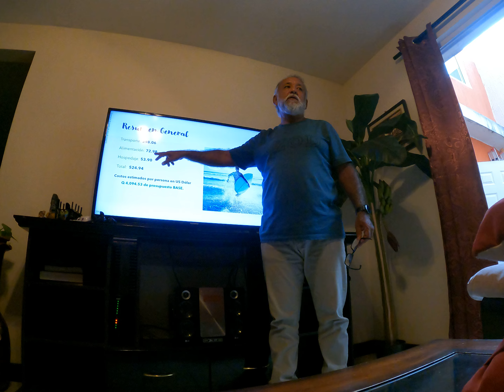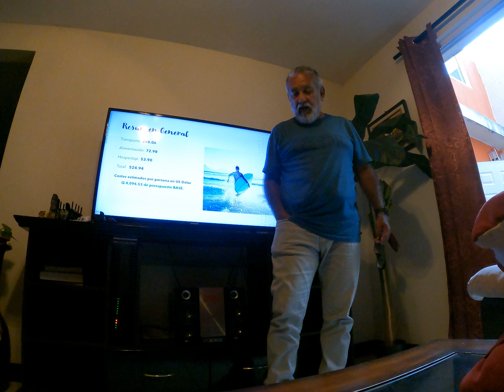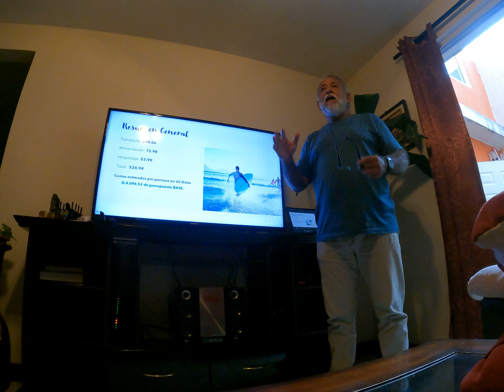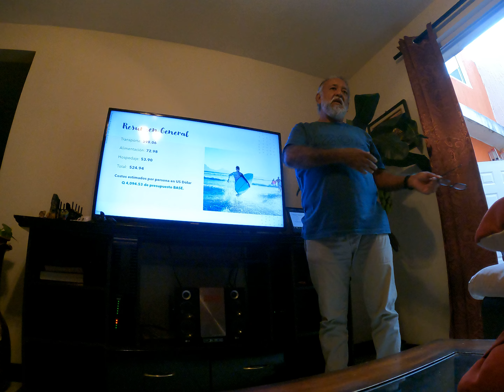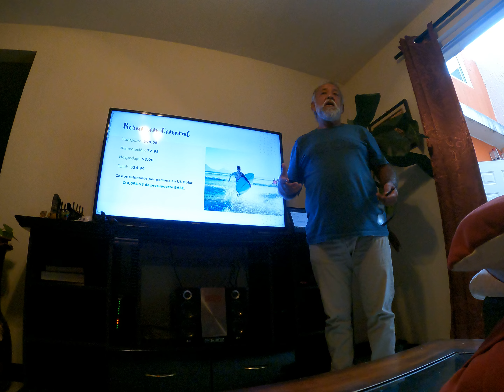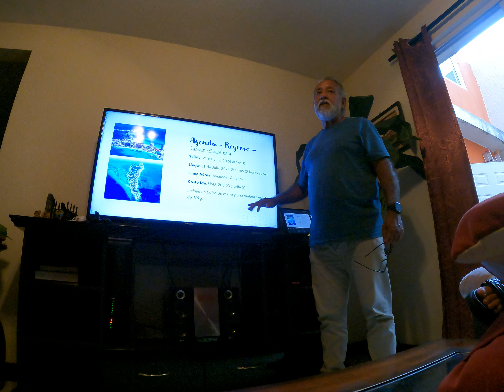Presentacion para ver a donde talvez podriamos viajar 5